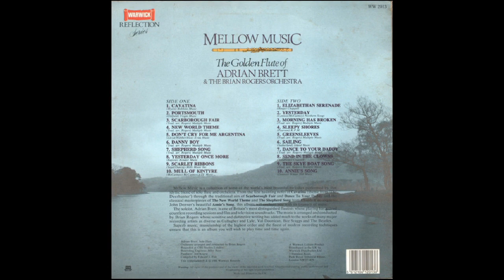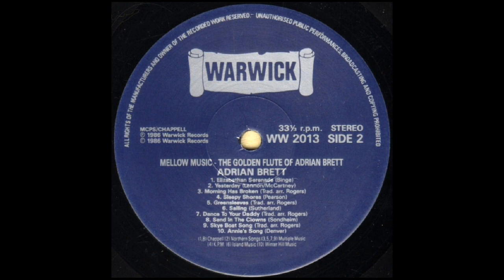SAILING (Sutherland) - Adrian Brett, solo flute with Brian Rogers Orchestra - WW 2013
Adrian Brett (b.1945)is a British flautist (b.1945).
In 1979, he released an  entitled 'Echoes of Gold 'on Warwick Records which appeared in the Top 20 of the UK Albums Chart. He received a gold disc for successful sales.
In 1986 Brett released an LP titled 'Mellow Music' featuring new performances and some tracks from his previous records.
From the LP comes 'Sailing', a song composed by Gavin Sutherland of the Sutherland Brothers in 1972, and best known as a 1975 international hit for Rod Stewart.
Once asked about the meaning behind the lyric Gavin Sutherland replied  'It's an account of mankind's spiritual odyssey through life on his way to freedom and fulfillment with the Supreme Being.'
Adrian Brett, solo flute is accompanied by Brian Rogers and his Orchestra.
Rogers also did the arrangements. (Warwick WW 2013).